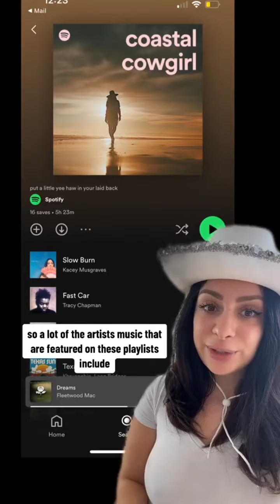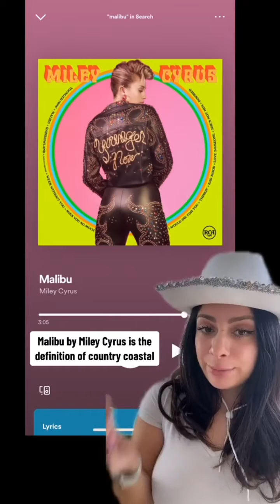Spotify Curates Coastal Cowgirl 🤠🏝️ Playlist Ahead Of Festival Season!